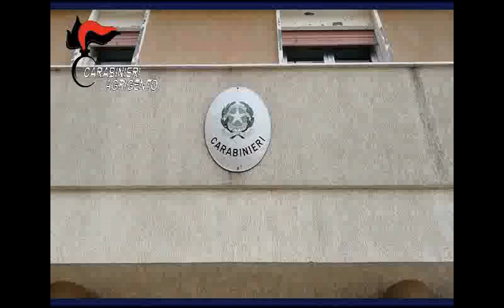Cianciana, operazione dei carabinieri"Fuori dal Comune"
Carabinieri Agrigento. Cianciana (AG). Operazione “Fuori dal Comune”. Durante l’orario di lavoro, si assentavano per fare la spesa, stendere i panni e dare da mangiare agli animali da cortile. Sette obblighi di presentazione alla polizia giudiziaria a dipendenti del Comune.
Il provvedimento cautelare, costituito da sette obblighi di firma, disposto dal Giudice delle Indagini Preliminari di Sciacca (AG), su richiesta della locale Procura della Repubblica, è stato emesso dopo un’indagine di alcuni mesi condotta dai Carabinieri di Cammarata e della Stazione di Cianciana.